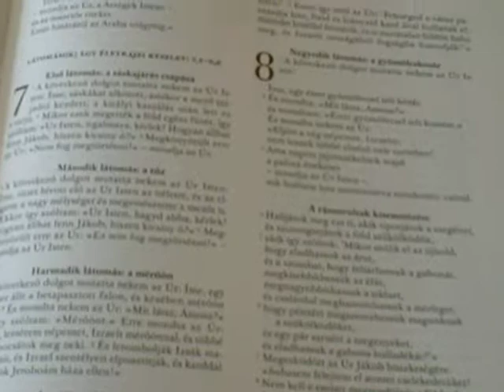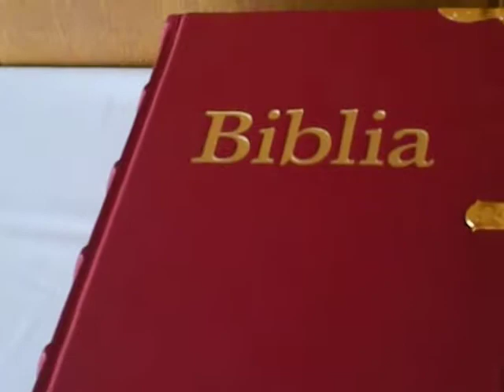EXPOSITION - CULT OBJECTS